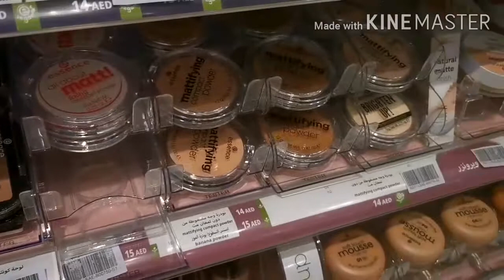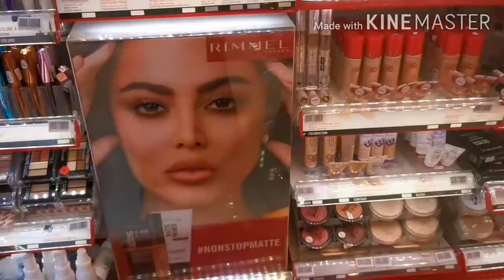Lifestyle UAE Sale 2020 || Shopping || Products Info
Lotus herbals || ROSETONE ||Facial Skin Toner|| Review

To get amazing video